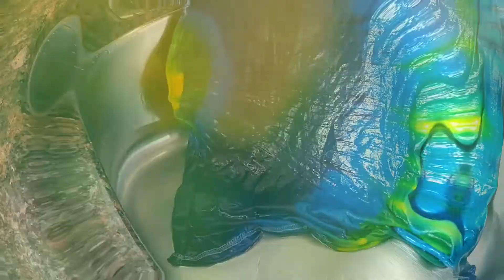Half Circle Fan Fold | Peacock T-Shirt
Half Circle Fan Fold Tutorial
Peacock T-Shirt

Dye Colors: 153-Mermaid’s Dream, 43-Blue Violet, 162-Grecian Sea, 2-Bright Yellow, 62-Peacock Blue